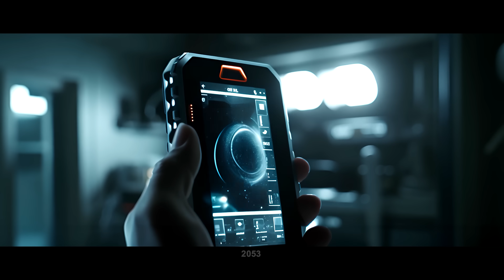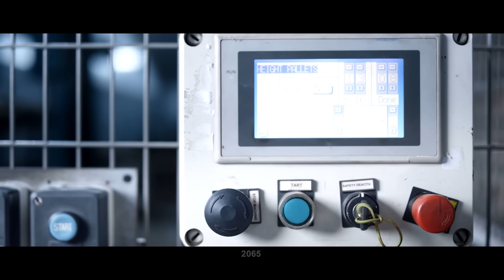TIMELAPSE of Future Space Stations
What happens when humanity begins living in space, building larger space stations, and creating a purely space based economy. Space drones will deliver goods between stations, farming stations will grow food, and space hotels will host celestial events and viewing parties for eclipses and welcoming parties for spaceships returning from Mars.

This sci-fi documentary takes a look at the future of space stations and space technology, starting with the retiring of the International Space Station, and ending with the construction of the largest rotating ring world space station, with its own atmosphere and lakes that evaporate creating clouds and rain.

Other topics in this video include: stealth based technology and metamaterials, the future of Starship Mark 2, cryo refuelling in space, Moon space stations, the Mars Colony, asteroid mining station, future space telescope stations, design concepts, and cryo sleep,

Along with the first and second volumes of 'The Encyclopedia of the Future'.

Created by: Jacob B
Narration by: Alexander Masters

• Superintelligence: Paths, Dangers, Strategies
• Our Final Invention: Artificial Intelligence and the End of the Human Era